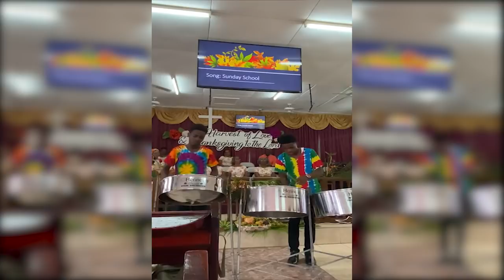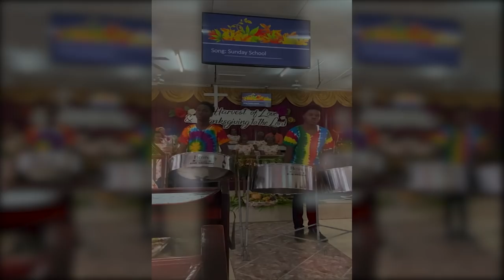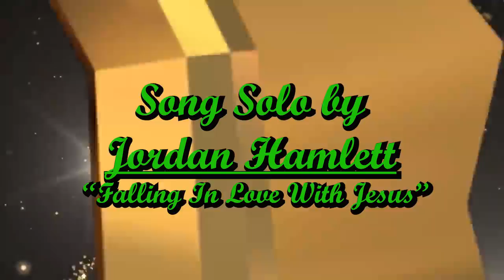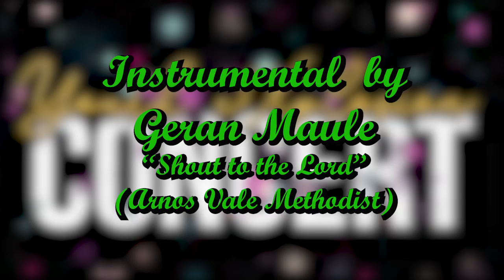Methodist Church Youth and Young Adult Commission Youth Xplosion 2021, Saturday, March 27, 2021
Methodist Church Kingstown Chateaubelair Circuit Youth and Young Adult Commission -Youth Fest Committee Youth Xplosion 2021 Virtual Edition, Saturday, March 27, 2021
Any videos, songs, music, images, graphics used in this broadcast
Church does not claim rights over them.